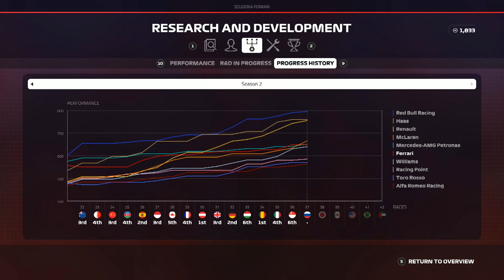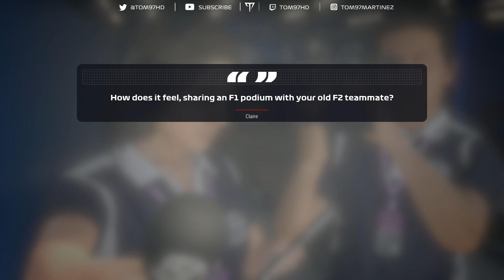F1 2019 Career Mode Part 37 | HOW HAS THAT EVEN HAPPENED | Russian GP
So, after a pretty good Singapore GP, can we do better around Russia or will we struggle?
Music from Robin Tayger, go support him!
Get a GT Omega Chair like mine here! :D